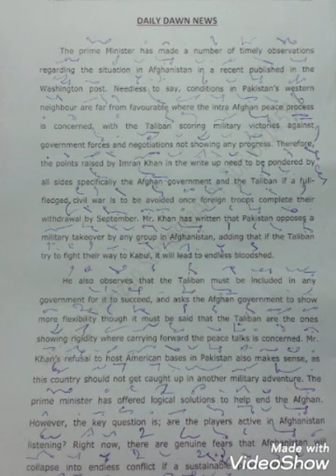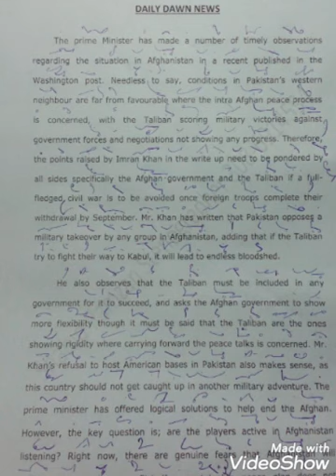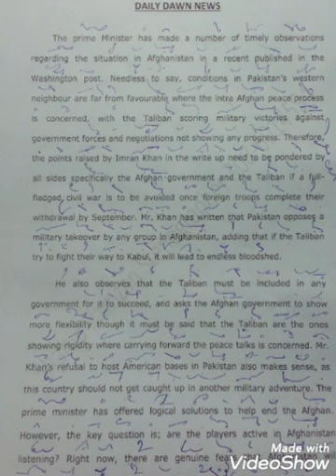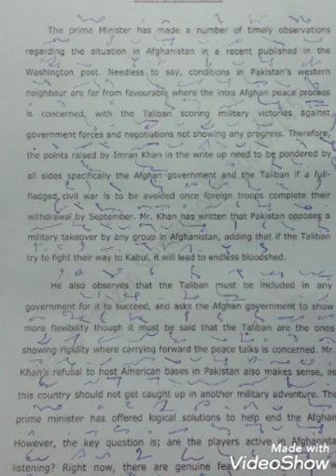55...Daily Dawn News 85wpm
Dawn News Dictation for preparation of stenographer test